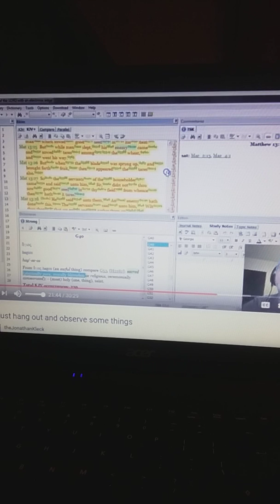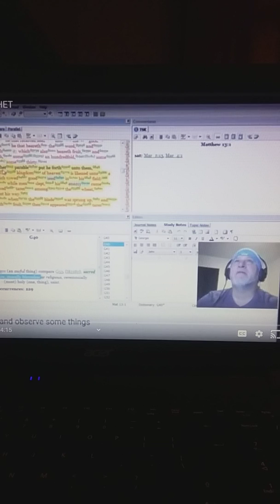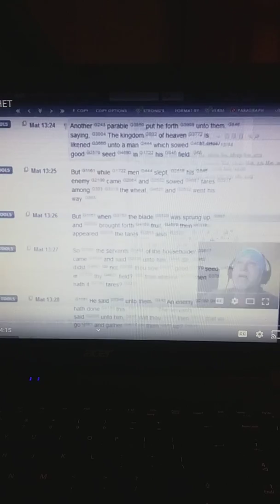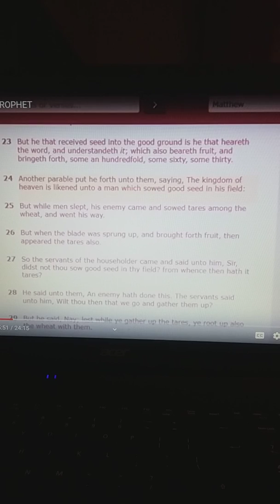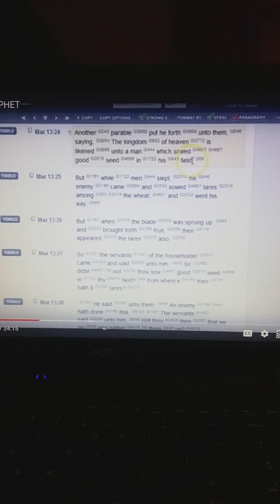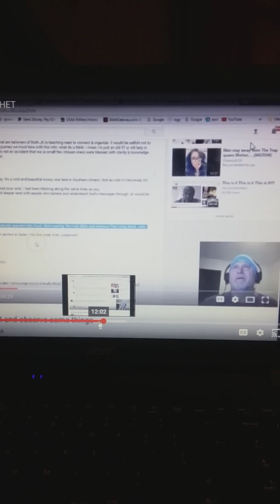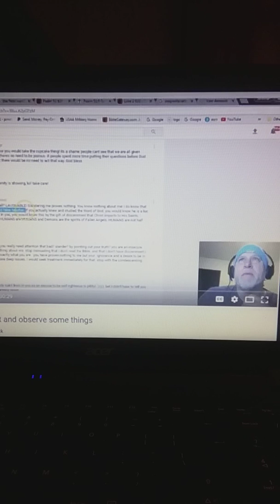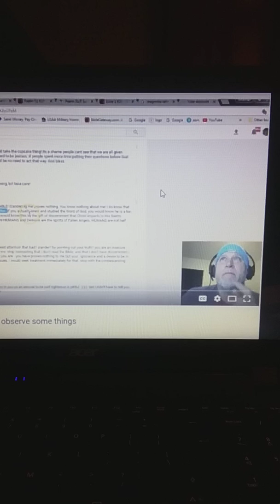No - Lyon ( No - Lion of Judah, No Jesus ) Jonathan kleck 😎 false prophet/ mirrored...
I very sorry not to of mentioned Wendy Mitchell for mirroring this Very important powerful Warning 😨 Thank you Wendy!🙄 this is a true treasure. 🙇‍♀️🙆‍♂️🎶🎼

Channel: Wendy Mitchell
Title: Jonathan kleck = False Prophet